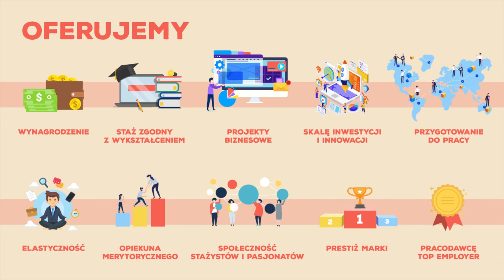Studio Grupy ORLEN 198